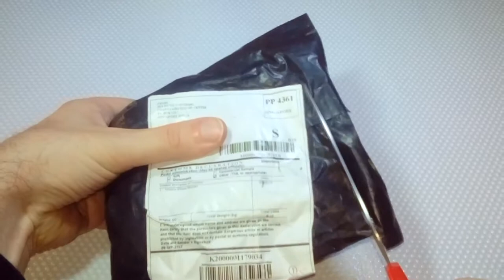Squishy toys and Cube Maze Unboxing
Για να παραγγείλετε τα προϊόντα του βίντεο δείτε τις παρακάτω σελίδες

Jumbo Squishy 7 Seconds Slow Raising Slice Toast Happy Face and Cell Phone Holder

PRODUCTS SPECS

Jumbo Squishy 7 Seconds Slow Raising Slice Toast
Size: 8 x 8 x 6cm
Material: PU
Raising Time: 7 Seconds
Patterns of faces: Random

Mini Squishy Stress Relief Toys
Material Plastic and rubber
Product Weight 18g
Product Size various
Package Contents 1 x Stress Toys

3D Magic Cube Maze Box
Material ABS
Product Size 4.5 x 4.5 x 4.5 cm
Package Contents 1 x 3D Maze Cube

((( ΣOUNDTRACKS )))